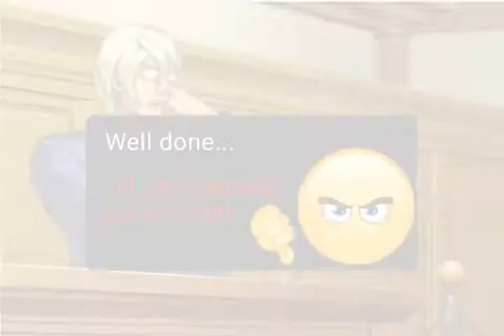Singing Battle For Social Credits - objection.lol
Press F to pay respects for Kristoph 😔